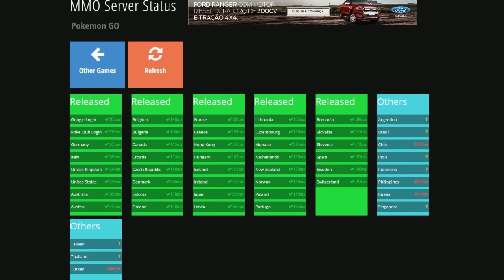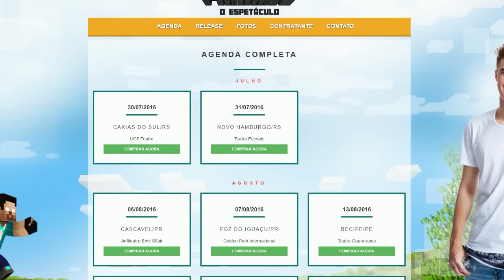POKEMON GO LANÇAMENTO OFICIAL !!!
FINALMENTE! Se gostarem cliquem aí no gostei ◕‿◕